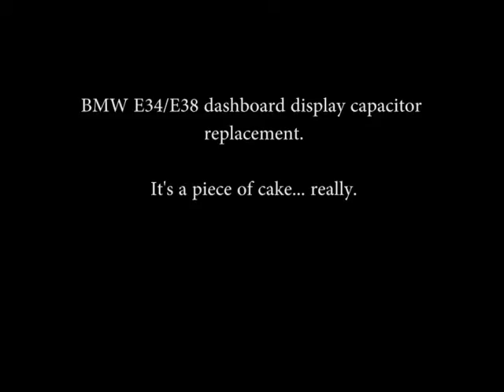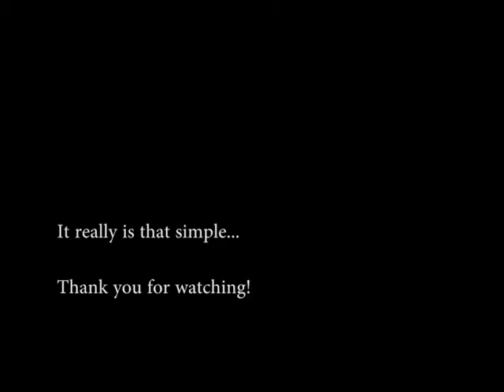BMW E34 gauge cluster capacitor replacement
If the LCD display in your BMW E34 5 series or E38 7 series is going bonkers, some capacitors within the gauge cluster might be faulty. It might also be the display itself, but this video explains how to replace them, just in case. A faulty LCD display gets fixed in another one of my videos. Music with kind permission by Nicolas Hannig.